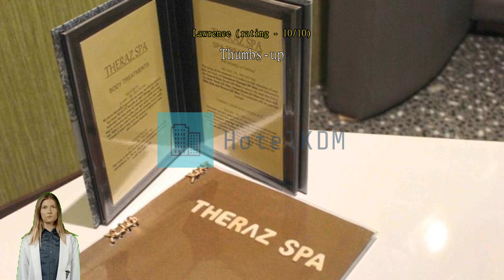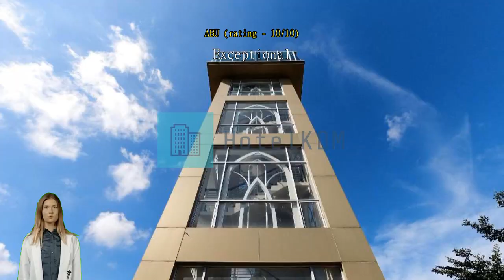Review I Hotel Baloi Batam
I Hotel Baloi Batam

Whatever your reason for visiting Batam Island, I Hotel Baloi Batam is the perfect venue for an exhilarating and exciting break away. With its ideal location just 1.3 km from Nagoya Hill Shopping Mall, I Hotel Baloi Batam gives you easy and fast options for shopping, food, or basic needs without too much travel time.
Travelers are guaranteed to have a hassle-free stay with all the amenities and services provided by I Hotel Baloi Batam. To help pre-arrange your arrival and departure, airport transfer services can be booked before you even check in. Your explorations of Batam Island can be assisted with taxi and car hire services available.
Parking is provided free of charge for guests. You'll have no problem planning out your days and transportation needs with front desk services including concierge service, express check-in or check-out, luggage storage and safety deposit boxes. Wear your favorite outfits again and again thanks to the dry cleaning service and laundry service offered at I Hotel Baloi Batam. In-room conveniences such as 24-hour room service, room service and daily housekeeping will make staying in a great choice.
The hotel is entirely non-smoking. Smoking may only take place in restricted designated areas.
Rooms at I Hotel Baloi Batam are designed with the guest in mind. To enhance your stay, some rooms at the hotel come with linen service, blackout curtains and air conditioning. The hotel's in-room entertainment is second to none, with television and cable TV provided to guests in select rooms. You may be assured to know that a refrigerator, bottled water, a coffee or tea maker, instant coffee, instant tea and mini bar are available in some select rooms.
You can stay fresh and clean with a hair dryer, toiletries and towels provided in some of the guest bathrooms.

Wake up with no worries at I Hotel Baloi Batam, where breakfast can be provided in house. Regardless of any dietary restrictions you may have, you'll eat well at I Hotel Baloi Batam which has a selection of halal options. Once there, be sure to check out karaoke rooms, bar and nightclub for some in-house nighttime fun. The hotel even has in-house cooking amenities such as BBQ facilities and shared kitchen for its most selective guests.
Whether you're looking for an adventure or are just looking for a way to unwind after a hard day, I Hotel Baloi Batam has a range of activities that will meet your needs. Warm up at the end of the day with a visit to the massage and spa. The many offerings at I Hotel Baloi Batam ensures you'll have plenty to do during your stay. No vacation is complete without a refreshing jump into the pool. With the hotel's fitness facility, you can either get in your daily workout, or just sweat out your jet lag.
No need to go anywhere after dinner -- play with friends or family at the games room.

With its convenient location, the hotel offers easy access to all Batam Island has to offer. Nearby I Hotel Baloi Batam only 8.8 km away is the Nongsa Pura Ferry Terminal, which makes it easy to hop into a boat to explore the area by water.

Travelers keen on cleanliness will enjoy staying here, where cleanliness scores higher than 94% of other options in the city.